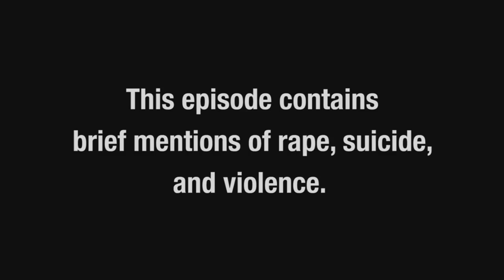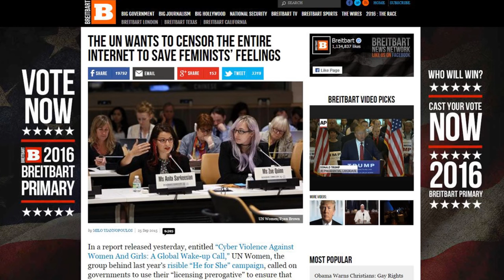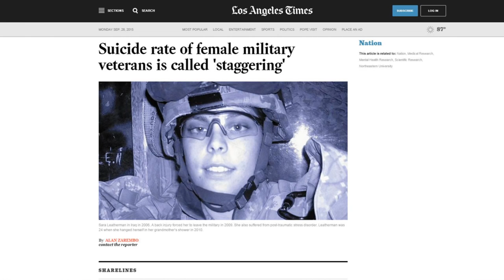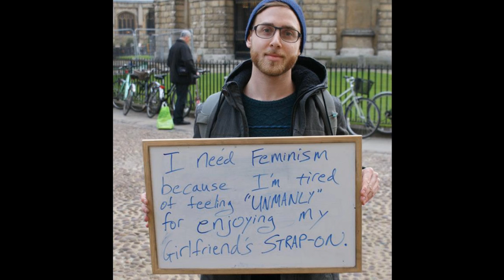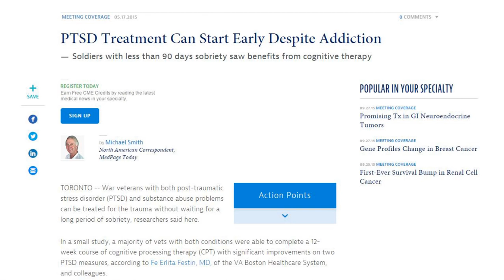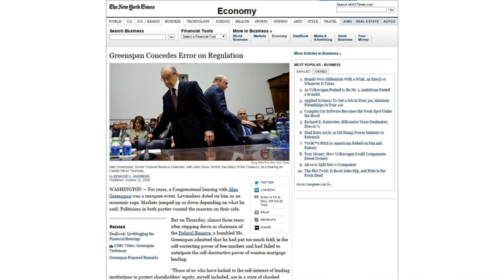Safe from Problematic Knowledge [Part 1 of 3]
In many ways this apologetic video on trigger warnings was Idea Guy Mike's moment of jumping the shark. I cannot even imagine a more disingenuous video .

Will update. My Twitter: Sources: .

Videos exploring the depths of identity politics and feminist madness in gaming.

Updated info recently on (26th May 2015) (I really didn't expect this to get so much views, I just wanted to share how important it is to learn to take better .